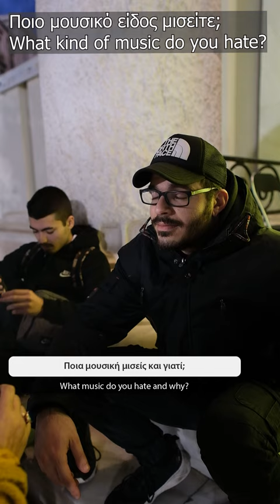Do Young Greeks Hate Trap Music? | Easy Greek